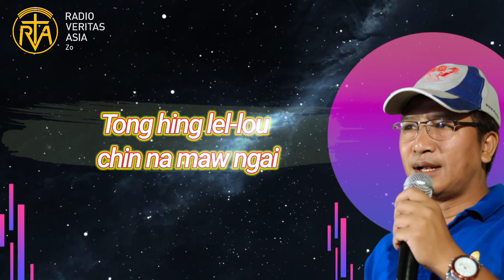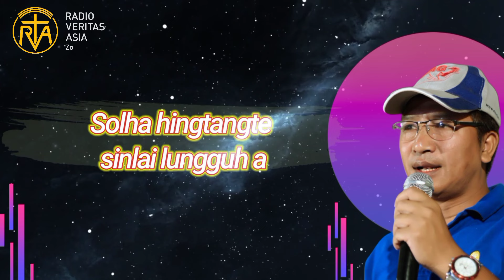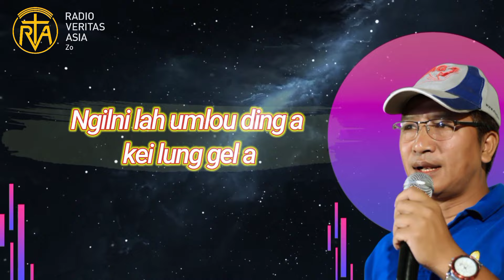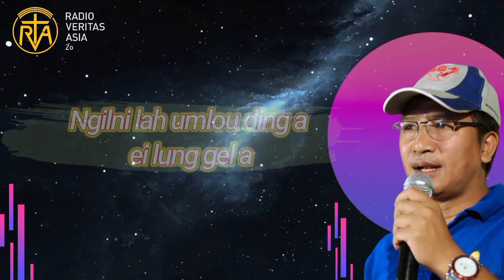SOLHA Hingtang in ll Pu Lawrence Zou ll RVA ZOU LAA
Laa min : Solha Hingtang in

Singer: M.Lawrence zou @ Suonmeng

Lyricist & Composer : Kappau Zou

Edited by : Tungthang Zou

LYRICS :

SOLHA HINGTANG IN

Solha hingtang in ngai,
Nunnuom a heina mun mu'ng e,
Lungjuon zatam siel-law ing e ngai.

     Ngilta namah ngai,
     Solha hingtangte sinlai lungguh a,
     Ngilni lah umlou ding a ka lung gel a.

Nang geldan in lah ngai,
Tong hing lel-lou chin na maw ngai,
Lungdang gel a na hita maw ngai?

Kei geldan a lah ngai,
Itna bei theilou itna toh,
Kum vei-den ding a ka na gel hi chie.

     Ngilta namah ngai,
     Ngilni lah umlou dinga kei lung gel a.

Bridge:
Paal ki lou-den ding a, i-lelsa simthu te'n
Sinlai vabang hing phong, lai-a-na
Khamkha'n veilaw veng e.

     Ngilta namah ngai,
     Ngilni lah umlou dinga ei lung gel a.